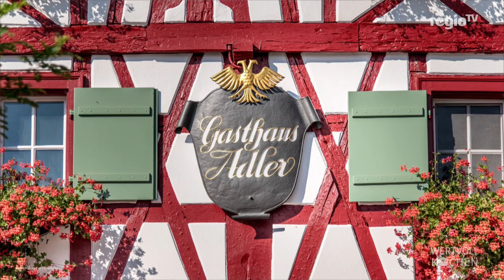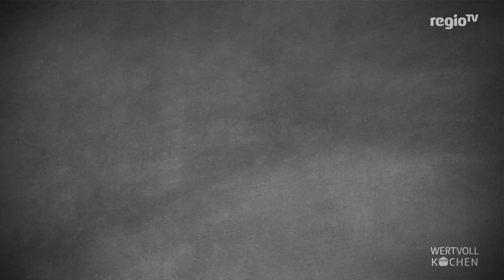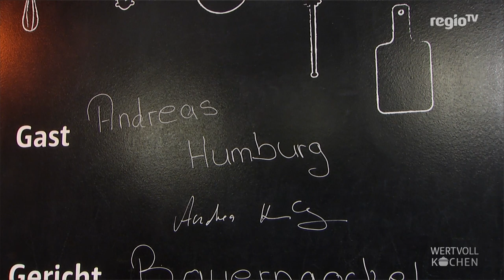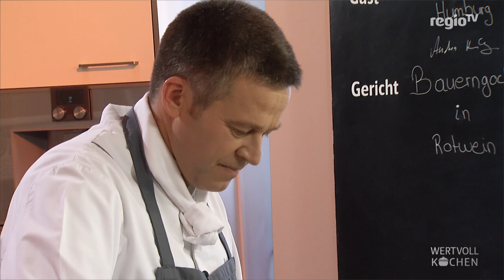Bauerngockel in Rotwein | WERTVOLL KOCHEN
Ralf Hörger kocht zusammen mit seinem Gast Andreas Humburg einen Bauerngockel in Rotwein.